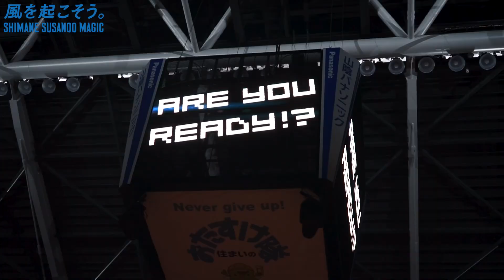【劇的な勝利の裏側を大公開!!】SHIMANE SUSANOO MAGIC BACK STAGE Vol.2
島根スサノオマジックの裏側に迫るBACK STAGEシリーズ。 今回は12/11(日)第10節 東地区の強豪・千葉J戦GAME2の模様を振り返ります。試合終了間際、同点の場面で#2ペリン・ビュフォードのラストショットで激戦を制し、見事にカムバックを果たしたGAME2。試合を終えた選手達のロッカールームでの様子やインタビューなど、ここでしか見られない貴重な映像を大公開！！キャプテン#3安藤誓哉が試合後に何を語ったのか！？普段見られない選手たちの表情をぜひご覧ください！

死闘を繰り広げた第10節 千葉J戦 GAME2
手汗握る瞬間とあの興奮を再び！

島根スサノオマジックのYouTubeチャンネルでは、今後も様々な映像コンテンツをアップしていく予定です。

島根スサノオマジック公式WEBサイト

■島根スサノオマジック公式SNS一覧■